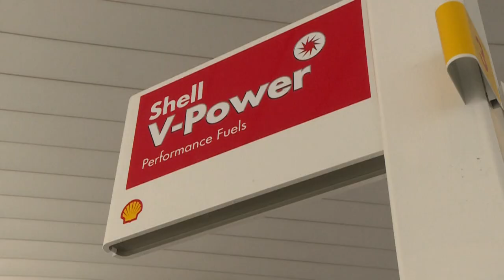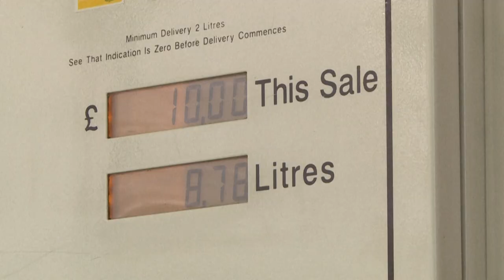តម្រូវការឧស្ម័នធ្លាក់ចុះខ្លាំង Shell ខាតជាង ៨ភាគរយ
ឡុងដ៍៖ ក្រុមហ៊ុនថាមពលអង់គ្លេស Shell កាលពីថ្ងៃព្រហស្បតិ៍បាននិយាយថា ប្រាក់ចំណេញសុទ្ធរបស់ខ្លួន បានធ្លាក់ចុះ ៨ភាគរយនៅក្នុងឆមាសទី១ ឆ្នាំ២០២៤នេះ ដោយសារតែតម្លៃឧស្ម័នធ្លាក់ចុះ។

ប្រភព ៖ AFP
ប្រែសម្រួលដោយ៖ ឈឹម ទីណា
អានដោយ ៖ លីដា
កាត់ត ៖ រ៉ុម ផល្លី